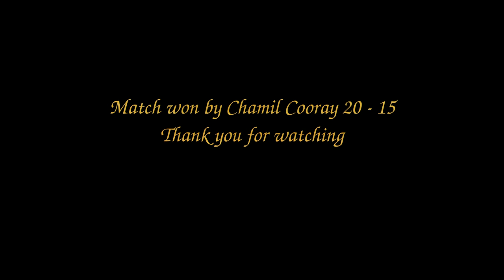Yogesh Pardeshi vs Chamil Cooray Position match for 5th and 6th place in Carrom ICF Cup 2015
This is the deciding game (video starts during the 3rd board).
Very close game. Enjoy